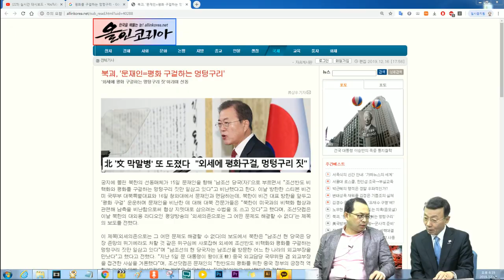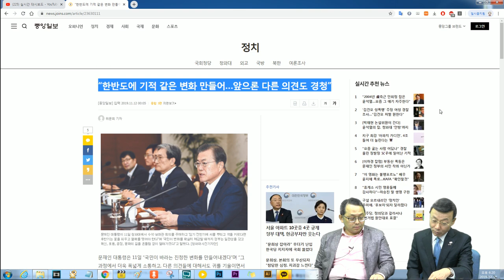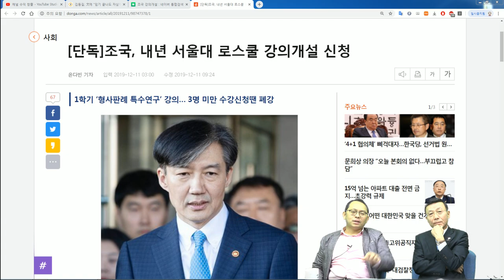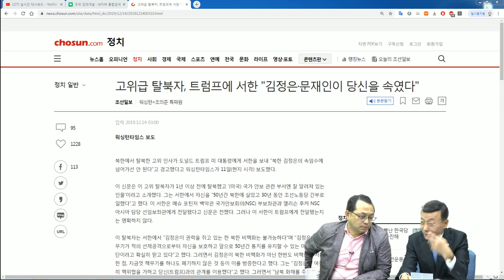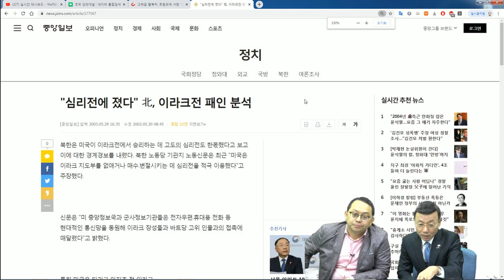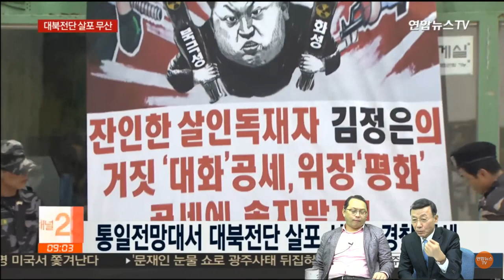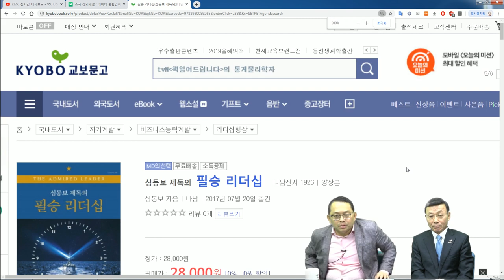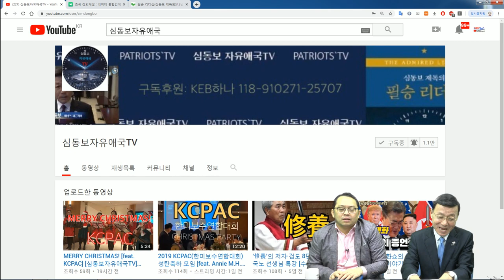'평화구걸 멍텅구리'의 비굴한 침묵 [심동보 제독의 실전 이야기 - 74회][심동보자유애국TV] (2019.12.16)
'평화구걸 멍텅구리' 문재인 대통령의 비굴한 침묵 [심동보 제독의 실전 이야기 - 74회][심동보자유애국TV] (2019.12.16)

북한이 폐기를 약속하고, 문재인 대통령까지 '동창리 미사일 시험장과 발사장의 돌이킬 수 없는 폐기'를 공언한 동창리 발사장(북한식 표현으로 '서해위성발사장')에서 12월 7일과 13일 '중대한 시험'을 성공적으로 실시했다고 공언을 해도 문재인 대통령과 청와대 국가안보실, 국방부, 국정원, 통일부, 외교부 등 안보라인은 조용하기만 합니다. 기껏 나온 반응은 " 한미 간 긴밀한 공조 하에 북한 동향을 예의 주시하고 있다" 정도였습니다. 비굴한 침묵으로 국민을 기만하고 농간하고 있는 것입니다.

반면 북한은 지난 12월 15일 평양방송을 통해 문재인 대통령을 '남조선 당국자'로 부르면서 "조선반도 비핵화와 평화를 구걸하는 멍텅구리 짓만 일삼고 있다. 남조선 당국이 외세에 빌붙어 관계 개선과 평화를 구걸하기 위해 열을 올렸지만 실제로 북남 관계와 조선반도의 정세가 완화된 것이 아니라 더욱 악화됐다"면서 문재인 대통령의 뒷통수를 후려쳤습니다. 11월 11일 청와대 수석.보좌관 회의 시 문재인 대통령이 임기 전반기를 자평하면서 "한반도 정세의 기적같은 변화를 만들어 냈다"고 한 말과 11월 19일 '국민과의 대화' 쇼에서 "재임 중 가장 잘한 일이 남북관계였고 보람을 느낀다"고 한 말이 가짜 평화 쇼였음이 드러난 것입니다.

관련하여 지난 12월 11일 워싱턴타임스 보도에 따르면 고위급 탈북자가 트럼프 미 대통령에게 서한을 보내 "김정은과 문재인이 트럼프 대통령을 속였다"면서 북한 비핵화를 위해 엘리트를 대상으로 김정은 축출을 위한 심리전을 펴는 것이 "핵폭탄 같은 위력을 가질 것"이라면서 "평양과 대도시, 군에 김정은의 실체를 알리는 심리전 정보가 쏟아지면 핵에 집착하는 김정은에게 치명타를 입힐 것이며 이것이 새로운 정치체제의 탄생으로 이끌 것이고, 지금 효과적인 심리적 작전을 개시해야 북한의 장군들이 위기 때 김정은의 공격명령을 따르지 않는 올바른 결정을 내릴 것"이라고 건의했다고 합니다.

지난 2017년 9월 6일 제 공식 사이트와 블로그에 올린 "북핵 위기극복의 열쇠는 '사실투사'다"란 글 '심동보 제독의 필승 리더십'(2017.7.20, 나남출판사) 351쪽에 소개된 '사실투사로 김정은 리더십과 핵을 무력화하자'라는 글의 핵심 내용과 거의 일치하는 개념이 고위급 탈북자를 통해 트럼프 미국 대통령에게 전달된 사실이 확인되어 보람을 느끼면서 문재인 정부의 대오각성과 대북정책의 전환을 촉구해 마지 않습니다.

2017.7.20 나남출판사 발행 (주문: 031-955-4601)